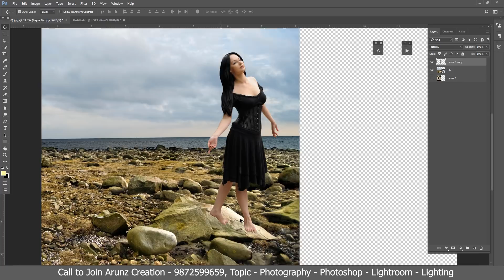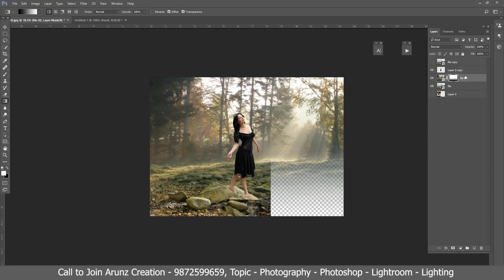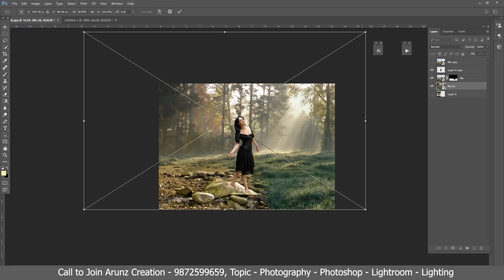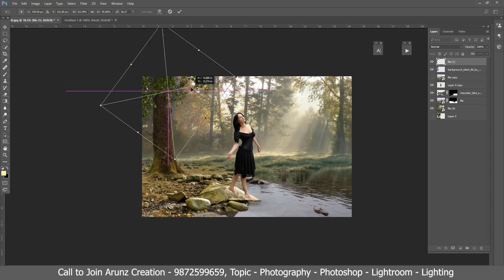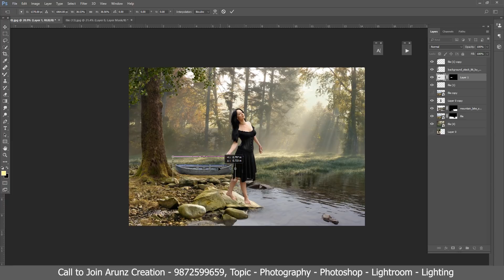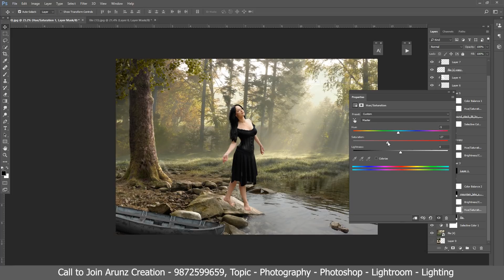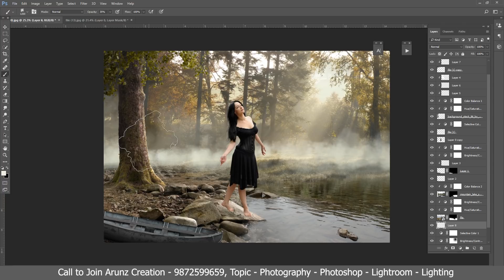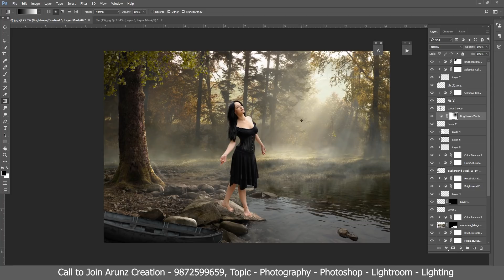Advance Photoshop Manipualtion in Photoshop CC version 2019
This is Photoshop Manipulation artwork with Multiple tools used this in tutorial. most commonly i used 5 step to work that is
1. Start with concept
2. Create stock, click stock,
3. Cutting and cropping of stock files
4. Compose your manipulation
5. Mixing and Finishing.

► Join Arunz Creation Photography School